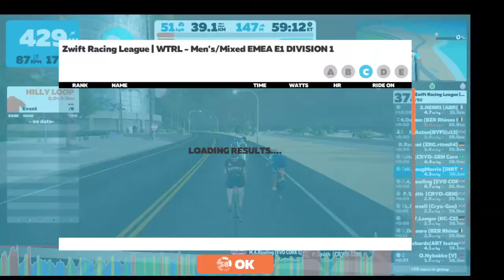2. Beach Island Loop